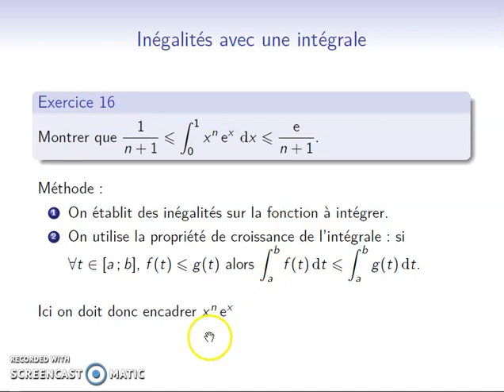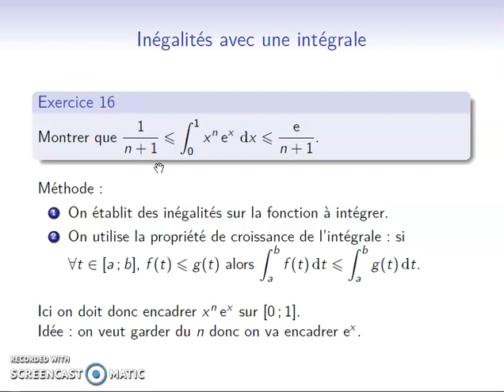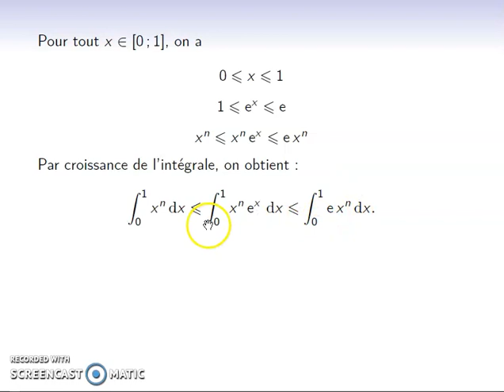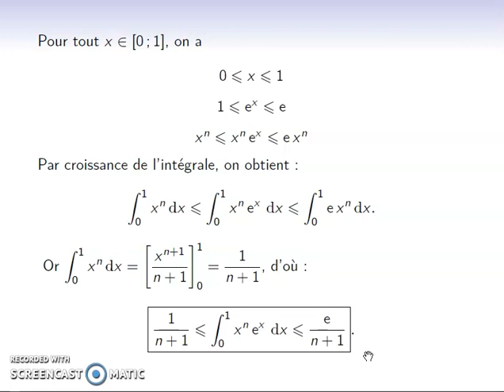Méthode05 - Établir une inégalité sur une intégrale